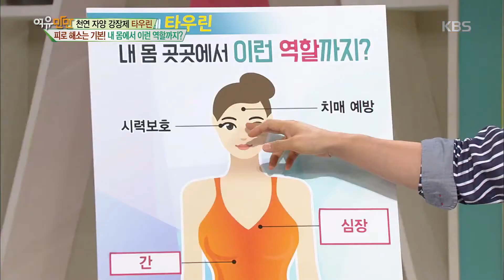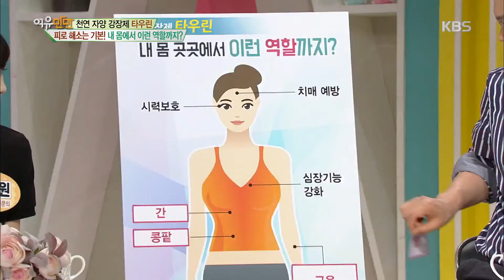여유만만 – ‘천연 자양 강장제 타우린’ 피로 해소는 기본! 내 몸에서 이런 역할까지?